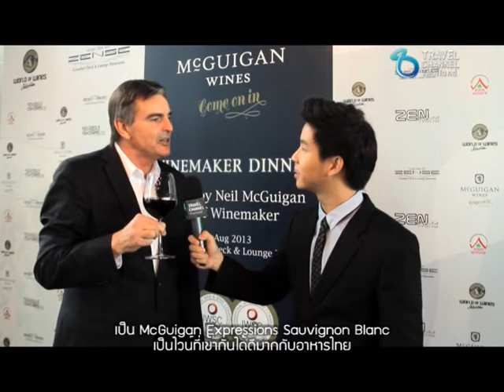Travel Report : Wine Testing McGuigan SiamWinery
ชิมไวน์ออสเตรเลียรสเลิศจาก แมค กวิแกน ร่วมพบปะพูดคุยและร่วมรับประทานอาหารค่ำกับ มร. นีล แมคกวิแกน หัวหน้าไวน์เมคเกอร์ แห่ง แมคกวิแกน ไวน์ และ กรรมการผู้จัดการของ ออสเตรเลียน วินเทจท่ามกลางบรรยากาศเป็นกันเองพร้อมไวน์หลากหลายที่การันตีคุณภาพด้วยรางวัล ไวน์เมคเกอร์ยอดเยี่ยมระดับนานาชาติและระดับชาติออสเตรเลียอันทรงเกียรติ ประจำปี พ.ศ 2552 ปี พ.ศ. 2553 และ ปี พ.ศ. 2555